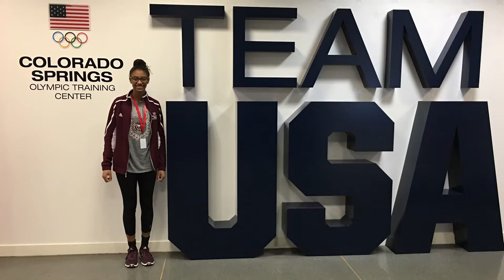Volleyball Bears Play For Team USA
Missouri State volleyball players Emily Butters, Lily Johnson and Lynsey Wright spent their offseason playing for the US Collegiate National Team.